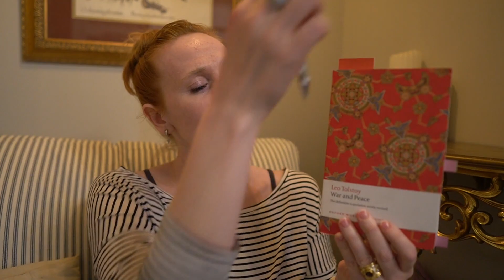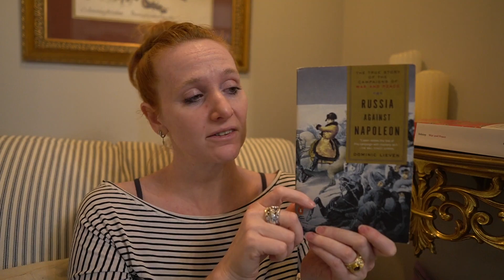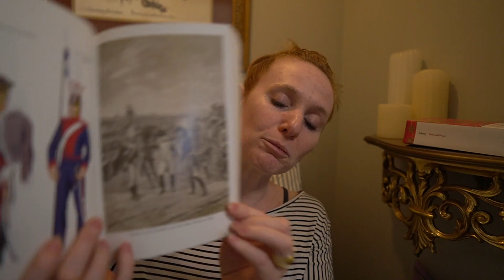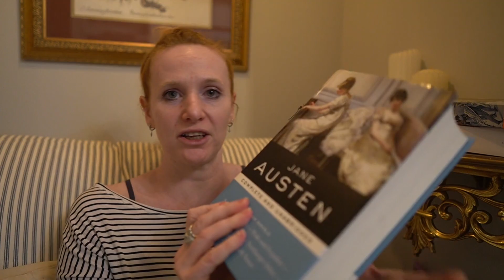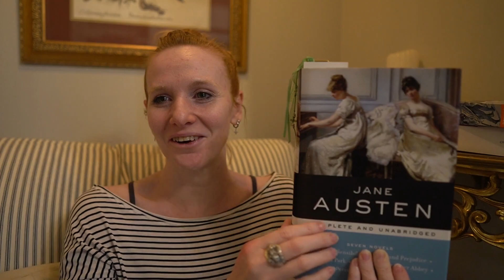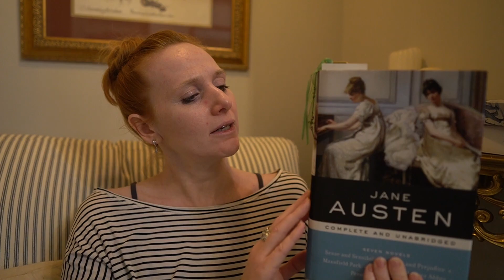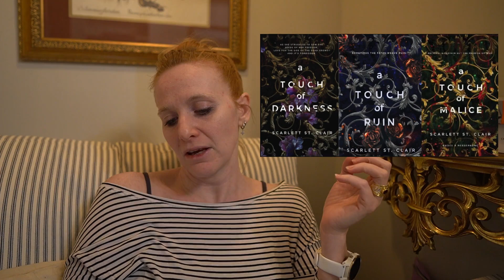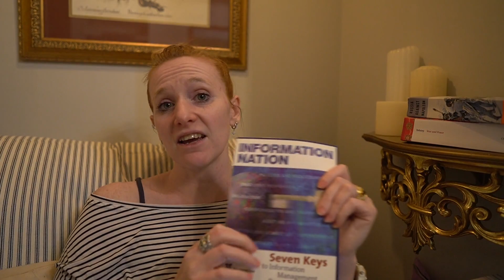February Wrap Up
What I read in February. Enjoy!